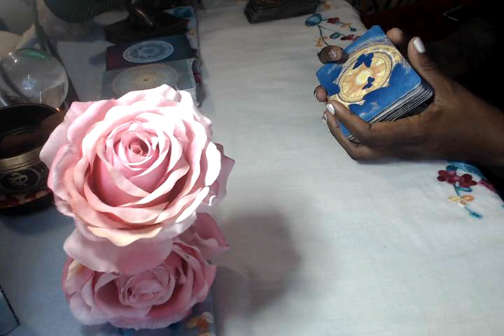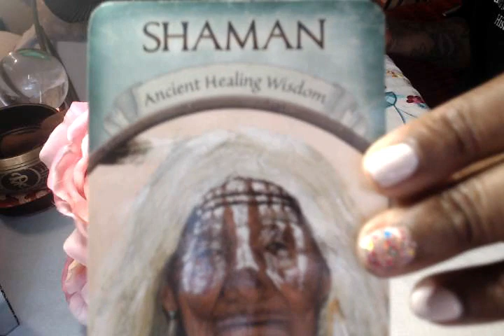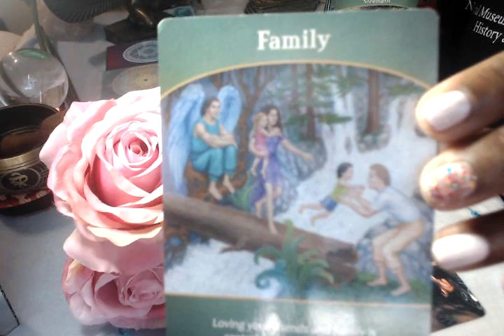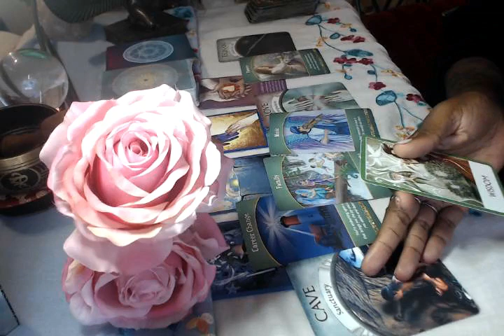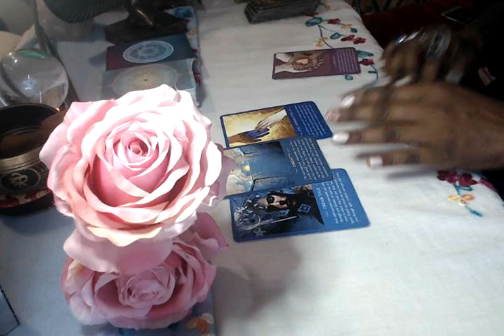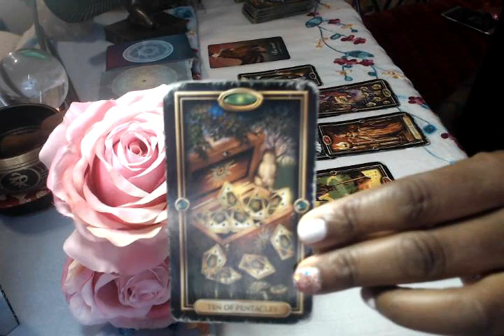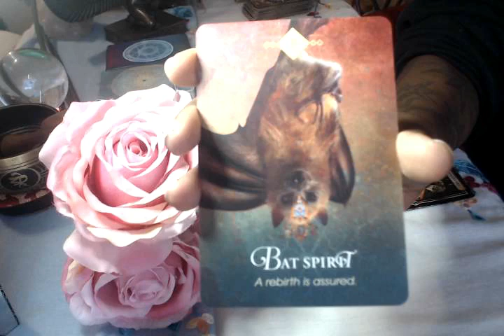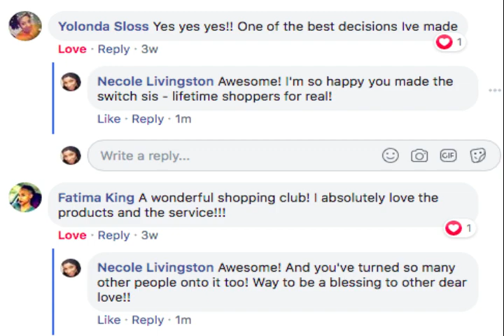Scorpio "Only ONE Step To Prosperity!" October 2020 Career Spiritual Guidance